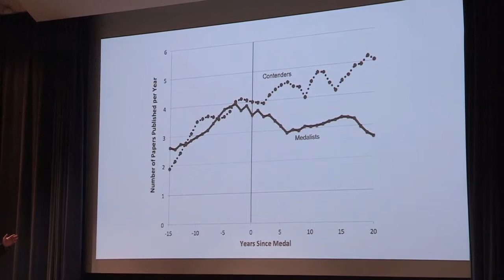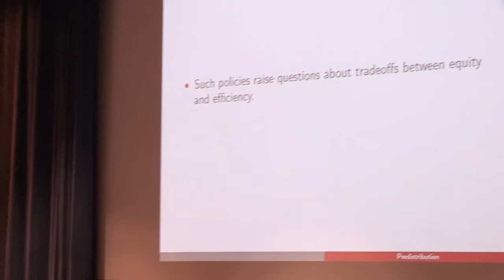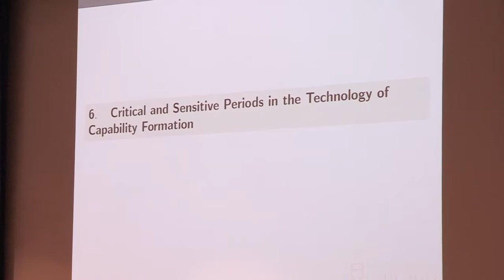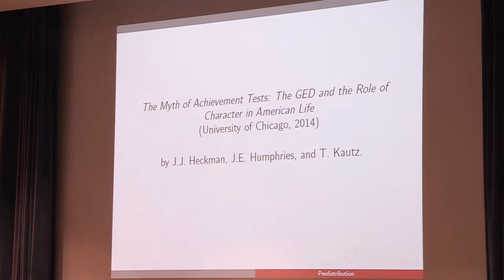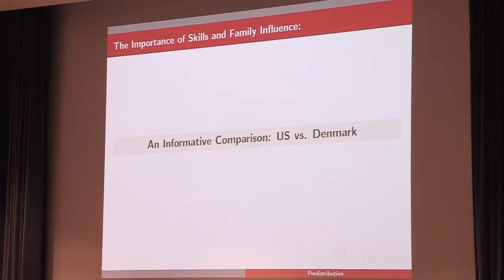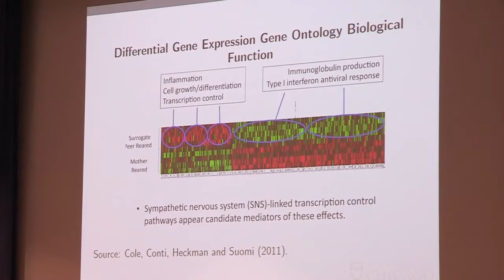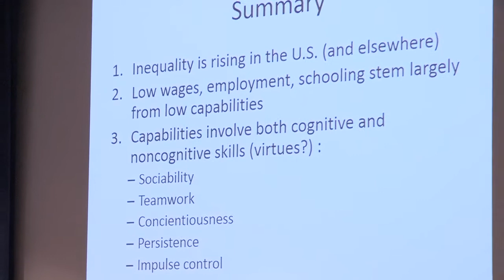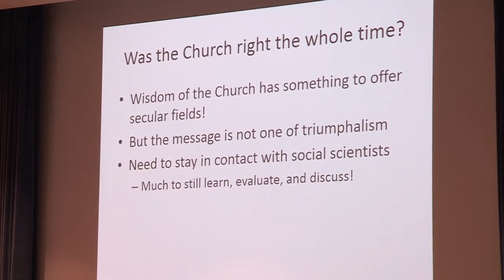Predistribution: A Strategy for Promoting Flourishing Lives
James Heckman, University of Chicago, Nobel Laureate in Economics
Response by Joseph Kaboski, University of Notre Dame
Introduction by William Evans, Keough-Hesburgh Professor of Economics and Department Chair, University of Notre Dame